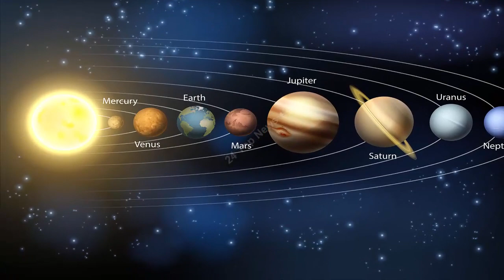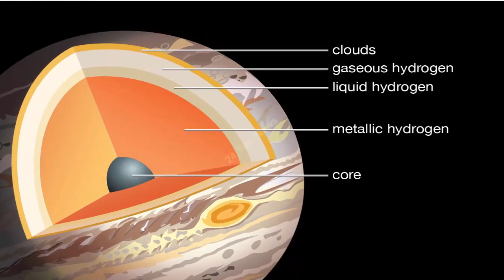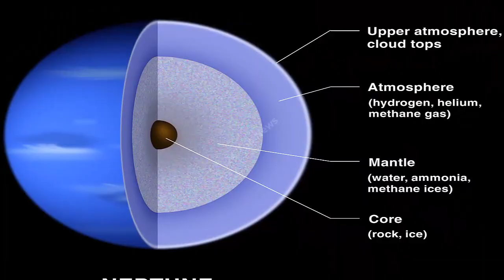জেনে নিন সৌরজগতের গ্রহগুলোর ভিন্নতার কারন !!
সৌরজগৎ (Solar System) বলতে সূর্য এবং এর সাথে মহাকর্ষীয়ভাবে আবদ্ধ সকল জ্যোতির্বৈজ্ঞানিক বস্তুকে বোঝায়। আমরা জানি আমাদের সৌরজগতে রয়েছে আটটি গ্রহ। পৃথিবীতে প্রতিটি মানুষ যেমন আলাদা ঠিক তেমনি গ্রহগুলোও আলাদা। প্রতিটি গ্রহ আলাদা হওয়ার পেছনে রয়েছে অনেক কারন। কারণগুলো  আসুন জেনে নিই-